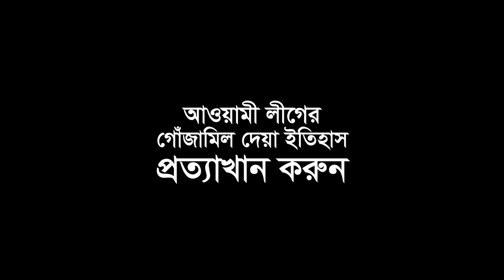স্বাধীনতার ঘোষণা: হাসিনা-মুজিবের গোঁজামিল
শেখ মুজিবের দাবী- বার্তা গেছে চট্টগ্রামে
শেখ হাসিনার দাবী- বার্তা গেছে ঢাকায়
সেদিন দায়িত্বরত কোন র্শীষ সেনা কর্মকর্তা এমন কোন বার্তা পাওয়ার কথা জানান নাই।
আওয়ামী লীগের গোঁজামিল দেয়া ইতিহাস প্রত্যাখ্যান করুন।